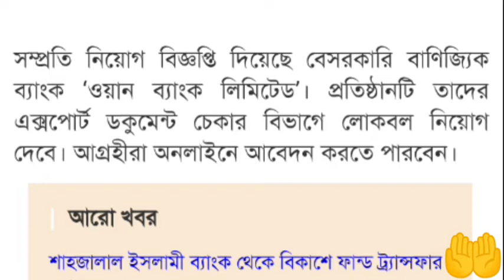ওয়ান ব্যাংক লিমিটেড নিয়োগ বিজ্ঞপ্তি ২০২২🔥one bank limited job circular 2022~bank job circular